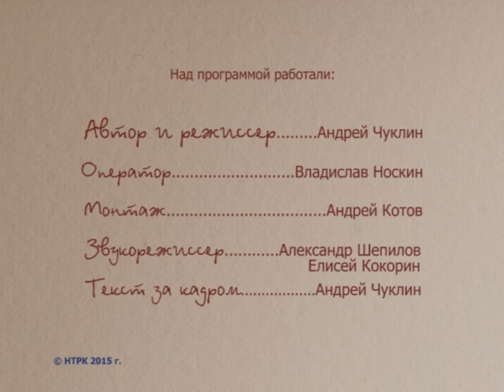Знакомый-незнакомый человек. Кристина Ясинская. 2-я часть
Мы продолжаем разговор, начатый в прошлой программе с призером всероссийского конкурса молодых исполнителей, руководителем эстрадно-джазовой студии «Импровиз» при Доме культуры Нарьян-Мара Кристиной Ясинской. Если в первой части передачи мы говорили о ранних и школьных годах Кристины, об истоках ее творческих поисков, то сегодня речь пойдет непосредственно о самом конкурсе